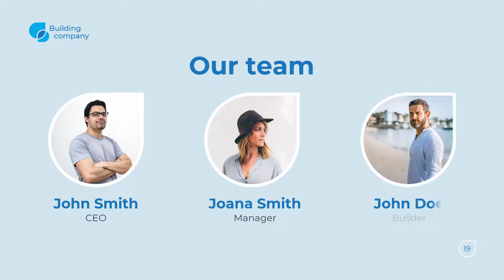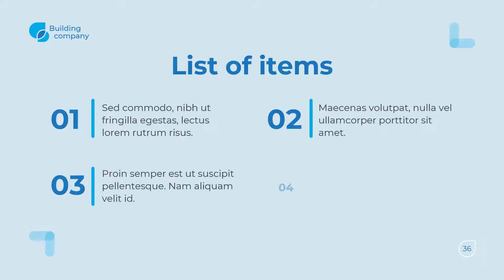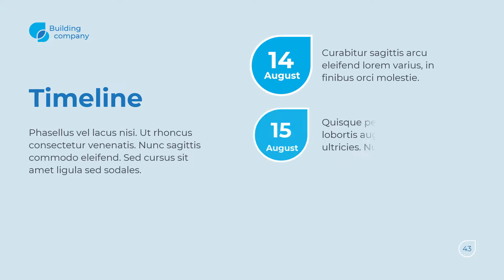Building Company PowerPoint Presentation Template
Don’t waste your time preparing complicated infographics to create a stunning presentation. Use PowerPoint Template Business Presentation which is a completely editable and flexible layout that gives you plenty of creative opportunities. Just add your texts, drop your photos into the placeholders, change color with a few clicks and you're ready to go – satisfy your clients, partners, and potential customers with this modern infographic template!

Have more time preparing your speech. Use a fully customizable professional pitch deck for PowerPoint to fit any kind of business. Creative infographics and flexible presentation design bring a possibility to be used in different business slideshows, corporate, portfolio and business plan presentations, animated stories for special events, or some marketing conferences to display your strategy.

EXCLUSIVE FEATURES

- 50+ Unique, Modern And Creative Slides;
- Compatible with Microsoft PowerPoint;
- Full HD / 16:9 / 1920x1080px;
- Color Themes Used — Change All the Colors in 1 Click;
- Ready-to-Use Slides;
- Pixel Perfect Professional Design;
- Fully Animated Slides;
- Well-Organized and Easy to Change Document;
- Friendly Support;
- Free Updates;

REQUIREMENTS

You need at least Microsoft PowerPoint 2013 or newer to customize the PPTX template, as well as a basic understanding of how Microsoft PowerPoint works.

Use ready-made PowerPoint templates and don’t worry about how to design presentations to clients or create an effective presentation in PowerPoint.

Thanks for your attention to our PowerPoint Presentation Templates. We hope you enjoy this one with its flexibility to create whatever you desire!

Please recommend our artwork, put likes, and leave a good review if you like it.